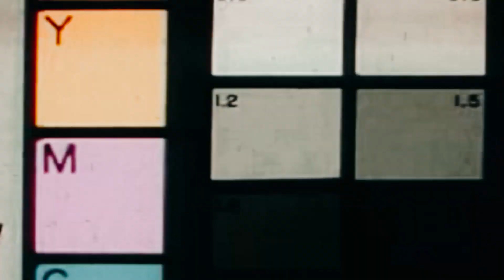FAB CINEMA || SHERLY & IRHAM || WEDDING VIDEO at SEMARANG JAWA TENGAH INDONESIA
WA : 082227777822